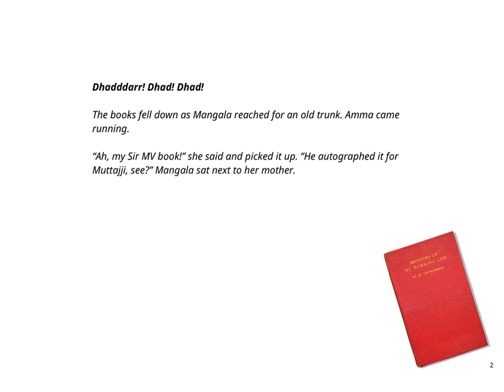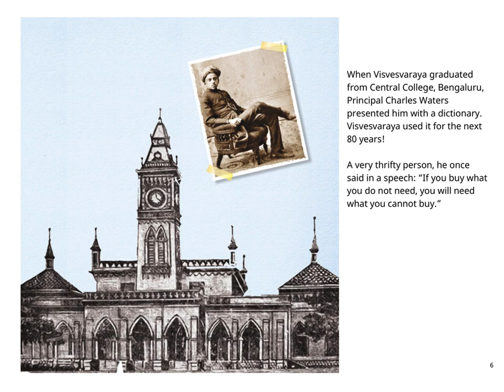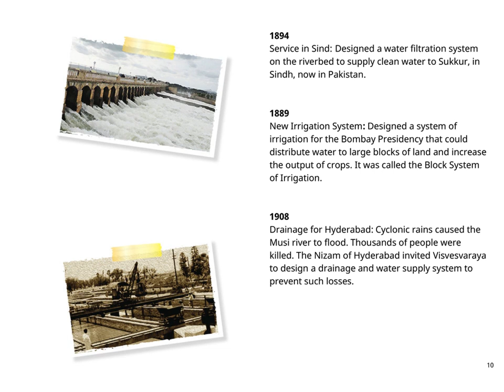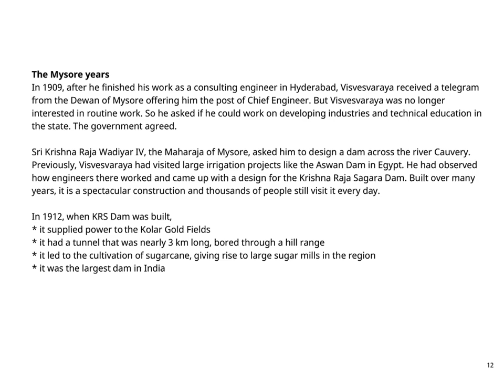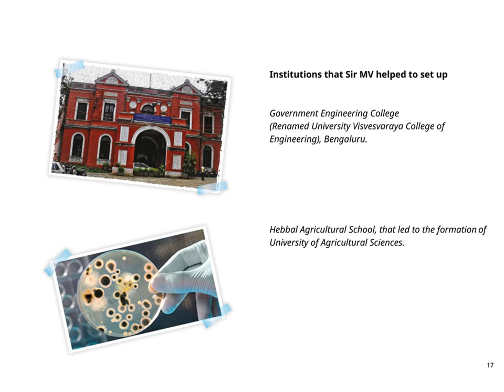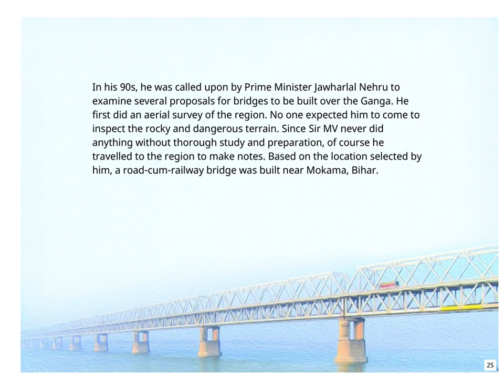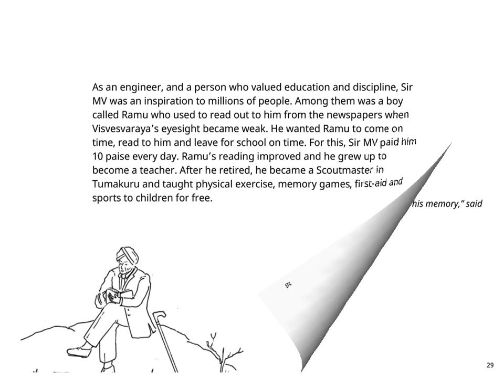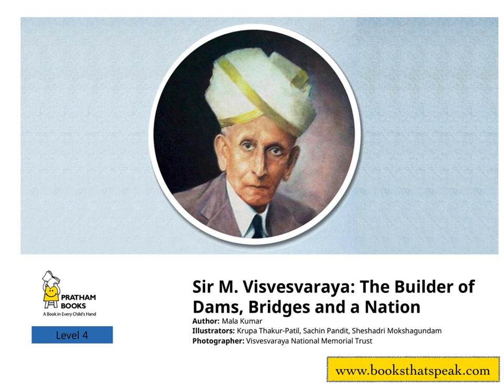English Stories for kids - Sir M. Visvesvaraya - Pratham Books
Releasing the story on World Engineers' Day 15th September - the birth anniversary of Sir M. Visvesvaraya.

As a child, Vishwa walked a long way to get to school. As a college student, he tutored two children to make ends meet. And as an engineer, he built dams, bridges and institutions, and the foundation for a modern India.

Original story "Sir M. Visvesvaraya: The Builder of Dams, Bridges and a Nation" by Mala Kumar. Translated into Marathi by Mukund Taksale

Illustrated by Krupa Thakur-Patil, Sachin Pandit, and Sheshadri Mokshagundam. Photographs by Visvesvaraya National Memorial Trust.